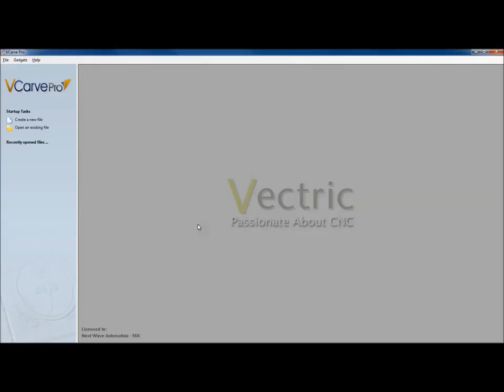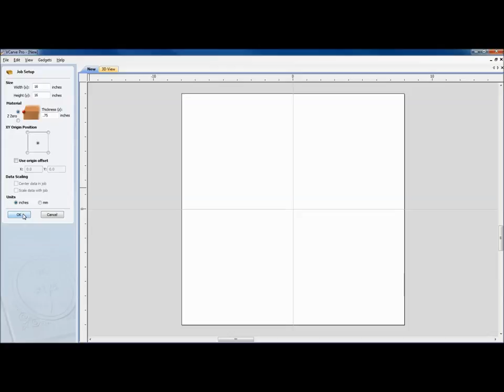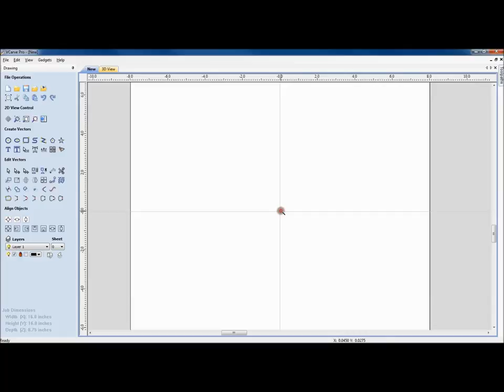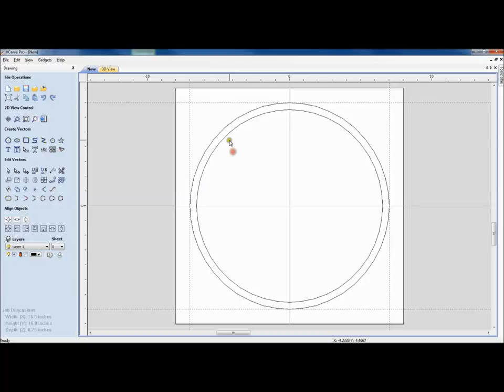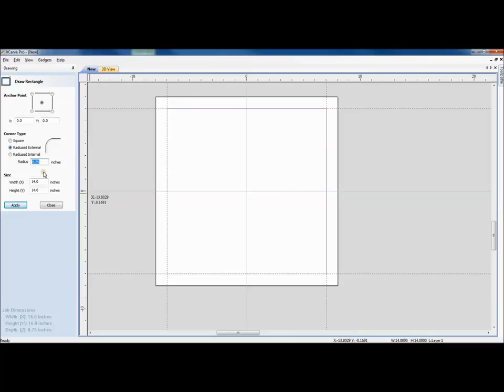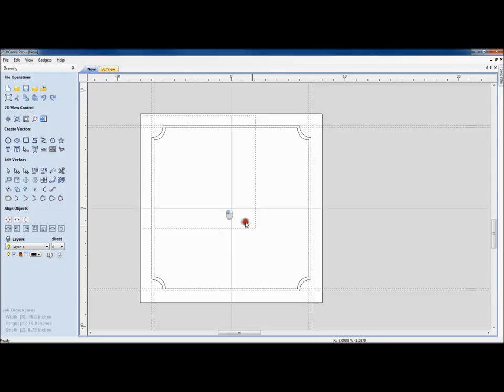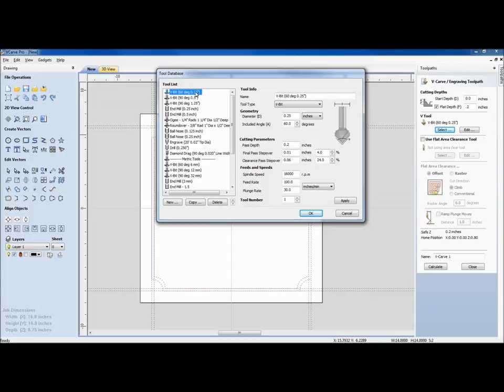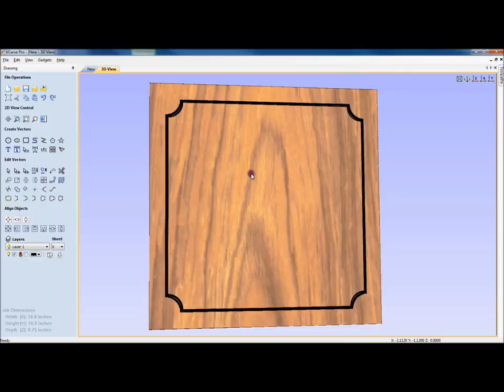VCarve Pro Video 2 - Basic Vectors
This video shows users how to set up a carve using VCarve Pro and introduces basic vectors.